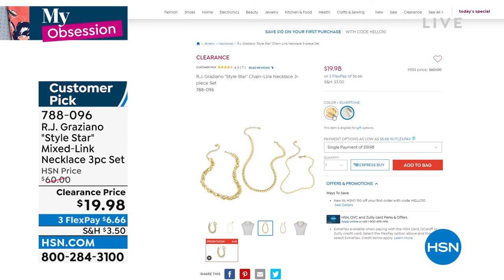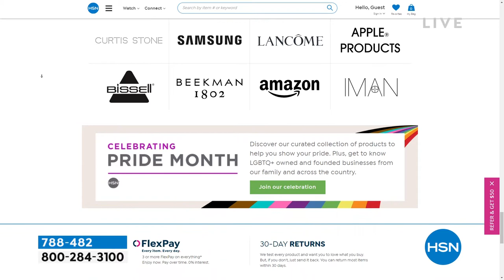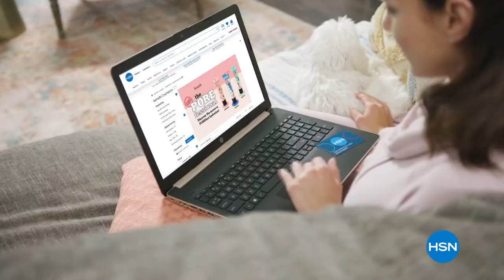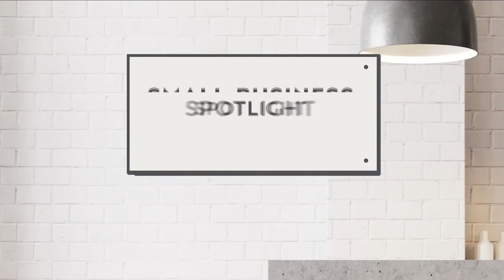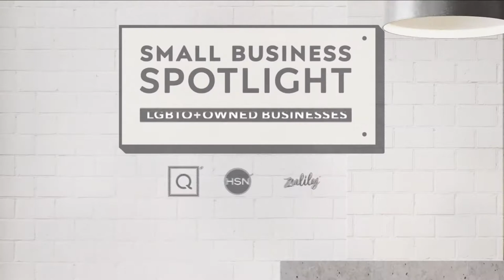HSN | Obsessed with Style 06.23.2022 - 09 AM